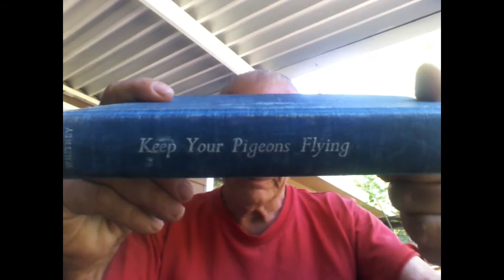Pigeon racing book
Pigeon racing book Every once in a while every fancier gets that special bird in their loft.  That one in a million.  And in this respect Red Rose Lofts are no exception.  Libro de carreras de palomas
AU 2000 NCI 826 was 鸽子赛车书 just another young bird on the team.  Just 鴿子賽車書 another hopeful.  Until our young bird team Pigeon závodní kniha was attacked by Hawks on a training toss. Pigeon racing bog   Out of 96 birds only 17 made it home on the day.  The following days birds kept returning until we had 48 in the loft.  Several with minor wounds.  4 days later we found a weak  ピジョンレーシングブック bundle of feathers collapsed in the grass outside the loft. 826 had made it home, despite 2 broken legs and gashes in his chest.
He was weak and tired but very happy to be home.  He drank heartily and when Linda held food for him ate from her hand.  We slit open a milkshake straw and splinted both legs.  Then after dressing his chest wounds, we took one of Steve's socks, cut a  ピジョンレーシングブック small hole in the toe and slid it around him to keep him immobilized.  Then needing a good place to keep pressure off his legs we hung him from our banana rack.  The poor boy looked so sad we just had to get a picture.  How humiliating, hanging from a banana rack with your humans taking pictures of you. His picture was circulated over the internet and he became known as "the Banana Rack Bird" He forgave us.
Linda took him down several times a day for food and water and after he begin to perk up and started complaining about Steve's old sock we put him back in the loft with his friends.  We kept food and water near so he wouldn't have to go far.
Amazingly after only a few days he took to the air loft flying with all his buddies.  The splints didn't seam to hinder him much in the air but oh my, you should have seen his landings.  After 10 days we removed his splints and he begin to walk and land like nothing had happened to him.  He then resumed road training with the rest of the team.
July 22nd was our first young bird race and we had a guest staying with us.  Dani Beaumont, a young flyer that many of you know from her Internet writings had come to spend the weekend with us.  After hearing 826s story she said any bird that determined needed a name and christened him "Braveheart".  We didn't win that race but "Braveheart" was in our first drop.  Over the course of the season "Braveheart" never won a race.  Third was his best.  But he scored in the top 10% every race and went on to be 8th Champion Bird in the club.  He was one of out most consistent flyers and now has been promoted to our old Livre de course Pigeon bird team Leabhar rásaíocht Pigeon where he has clamed a top nest box. Pigeon leabhar-rèisidh
Many flyers would have giving up on a bird with such extensive injuries Pigeon racing book but we felt any bird that is that Pigeon racing aklat determined to make it home is a winner.  "Braveheart" is out of a "Chala" Leen Boer cock and a "Mc Laughlin" Van Reet hen.  Every once in a while every fancier gets that special bird in कबूतर रेसिंग किताब their loft.  That one in a million.  And in this respect Red Rose Lofts are no exception.
AU 2000 NCI 826 was just another young bird on the team.  Just another hopeful.  Until our young bird team was attacked by Hawks on a training toss.  Out of 96 birds only 17 made it home on the day.  Pigeon racing book th legs.  Then after dressing his chest wounds, we took one of Steve's socks, cut a small hole in the toe and slid it around him to keep him immobilized.  کبوتر مسابقه کتاب  Then needing a good place to keep pressure off his legs we hung him from our banana rack.  The poor boy looked so sad we just had to get a picture.  How humiliating, hanging from a banana rack with your humans taking pictures of you. His picture was circulated over the internet and he became known as "the Banana Rack Bird" Duivelsportboek He forgave us.  Pigeon racing boek Opiopio kânaka puke
Linda took him down several times a day for food and water and ktieb tlielaq ħamiem after he begin to perk up and started Пигеон трке књига complaining about Steve's old sock we put him back in the loft with his friends.  We kept food and water near so he wouldn't have to go far. Książka wyścigowa Pigeon Galamb versenyautó  Pigeon liv kous
Amazingly after only a few days he took to the air loft flying with all his buddies.  The splints  Pigeon racing book Pigeon pirtûka racing